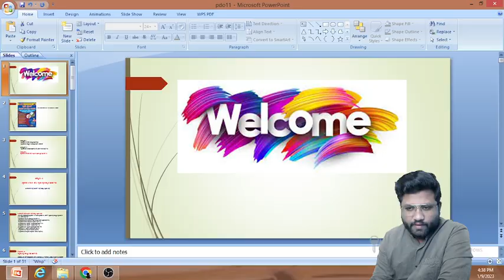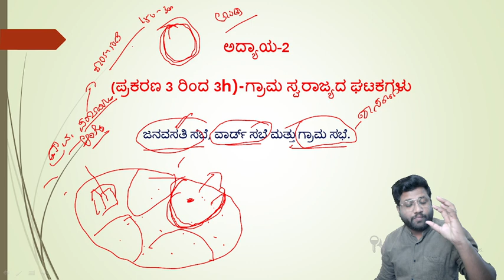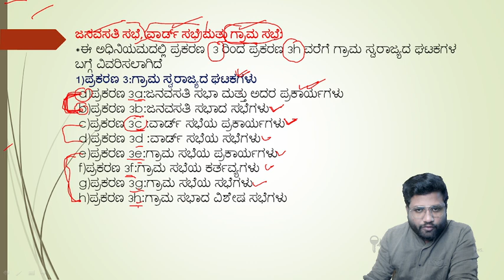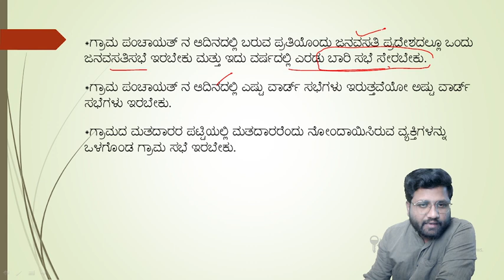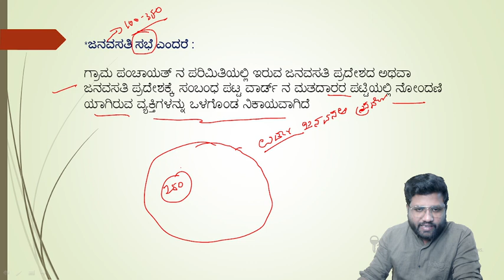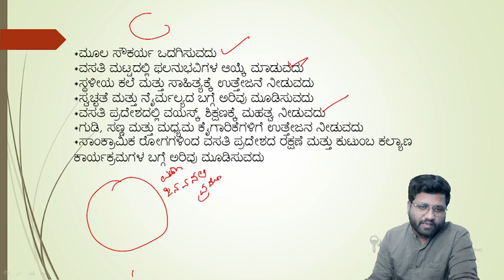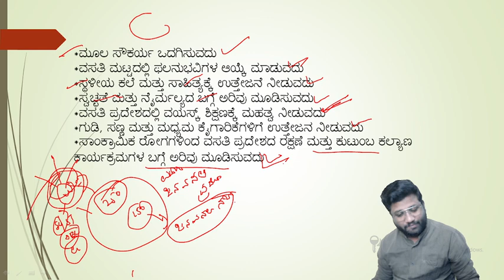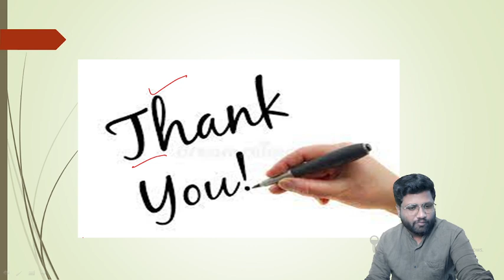PDO | SDAA | ಕಾರ್ಯದರ್ಶಿ-Grade-I ಮತ್ತು Grade-II ಹುದ್ದೆ | Part-14 | Paper-II |Shreedhar Biradar Sir